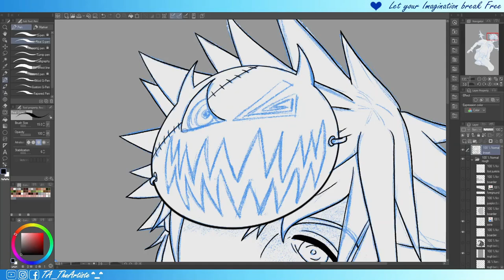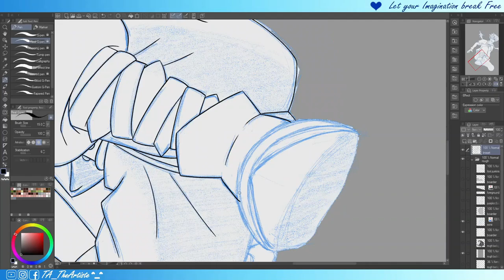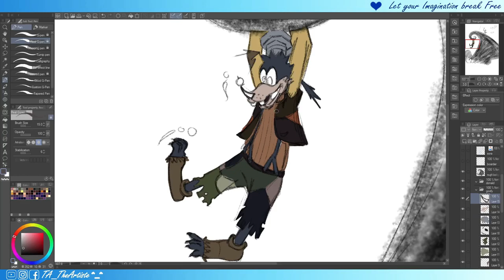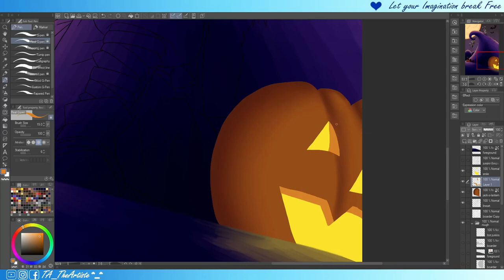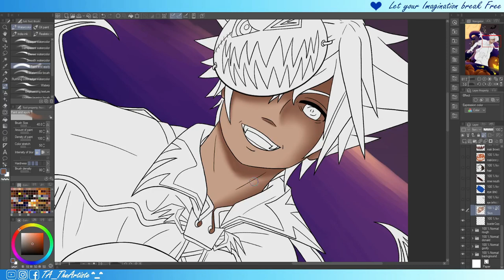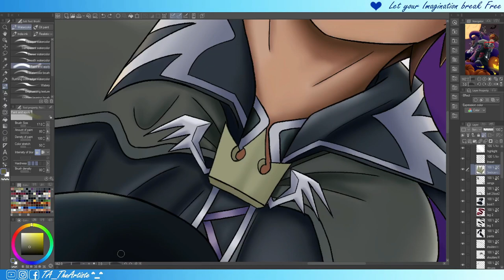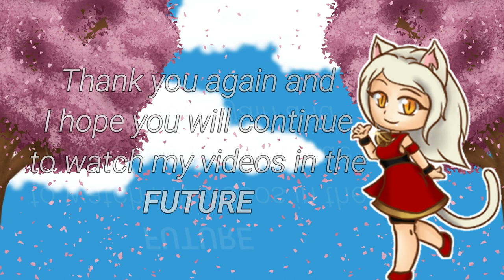Speed-Paint • " Have yourself a great Scare " ( KH- Nightmare before Christmas - Halloween Town )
Happy Halloween Everyone!! I know it's been a Loooooooong while since I posted anything on my Channel, but here's hoping I can get back into the routine of things and have you enjoy my art process again.
:Kingdom Hearts I & II Nightmare Before Christmas World: Sora, Donald, and Goofy

ENJOY!! ^_^

Flimora X
• Flimstocks •
Halloween Pack

Created with:

OBS Studio,
Wondershare Filmora X